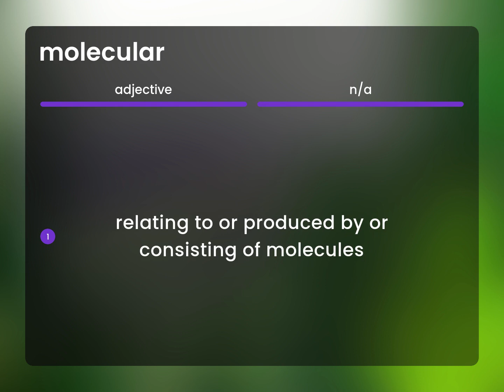Molecular — what is MOLECULAR meaning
MOLECULAR meaning

Susan Miller (2023, February 25.) What does Molecular mean?